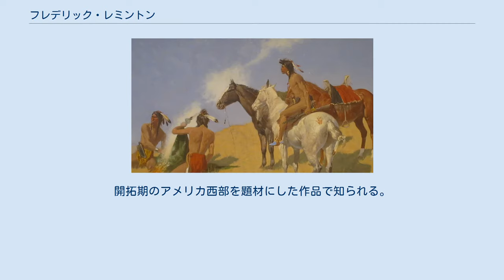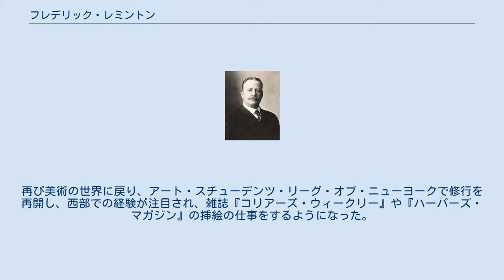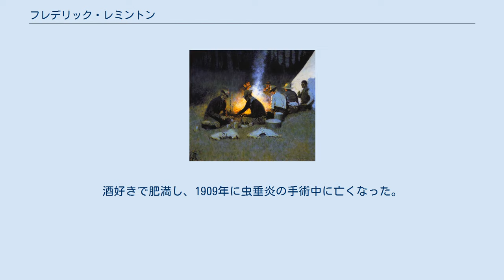フレデリック・レミントン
フレデリック・レミントン（Frederic Sackrider Remington、1861年10月4日 - 1909年12月26日）はアメリカ合衆国のイラストレーター、画家、彫刻家である。
開拓期のアメリカ西部を題材にした作品で知られる。
 ニューヨーク州、セントローレンス郡のCantonで生まれた。
少年時代は狩猟と乗馬を楽しんだ。
絵を描き始めるのも早かった。
11歳の時、セントローレンス郡のオグデンズバーグに移った。
 イエール大学の美術学校で、ニーマイヤー(John Henry Niemeyer)に学んだ。
大学ではアメリカン・フットボールやボクシングに熱心に取り組んだ。
1879年に父親の看病のためにオグデンズバーグに戻り、父親が亡くなった後、父親の遺産で、西部への旅を行った。
カンサスなどに住んで、投資などをして暮らし、地域の人々に絵を売っていた。
1884年にオグデンズバーグの女性と結婚したが、妻はカンサスの暮らしを好ます、オグデンズバーグに戻り、投資も失敗して、レミントンもオグデンズバーグに戻った。
再び美術の世界に戻り、アート・スチューデンツ・リーグ・オブ・ニューヨークで修行を再開し、西部での経験が注目され、雑誌『コリアーズ・ウィークリー』や『ハーパーズ・マガジン』の挿絵の仕事をするようになった。
 1886年に雑誌『ハーパーズ・マガジン』の特派員としてインディアンの酋長ジェロニモに対する政府の戦いのためにアリゾナへ派遣された。
この度、多くの資料を入手した。
1886年にはサウスカロライナ州チャールストンで起きた地震の報道にも派遣された。
商業美術の分野で成功した。
 1890年にニューヨーク州ニューロシェルに移り、後にコネティカット州のリッジフィールドで暮らした。
1898年に、レミントンは米西戦争で戦争特派員になった。
 1891年にナショナル・アカデミー・オブ・デザインの準会員に選ばれ、1898年にアメリカ芸術・文学アカデミー (American Academy of Arts and Letters)の会員に選ばれた。
酒好きで肥満し、1909年に虫垂炎の手術中に亡くなった。